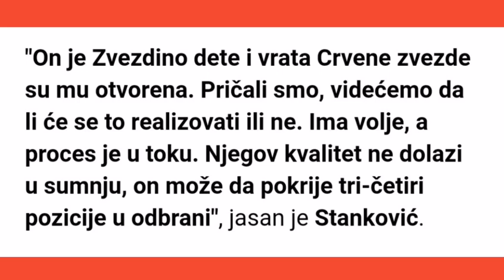Simone Edera | WELCOME TO CRVENA ZVEZDA? | HD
S dobrim vestima o zdravstvenom stanju Aleksandra Kataija, šef stručnog štaba Crvene zvezde Dejan Stanković doneo je i neke vesti s zimske transfer pijace, koje će verovatno najviše da zanimaju u narednim danima.

Veljko SImić napustio je Crvenu zvezdu pošto je postignut sporazumni raskid ugovora, a umesto njega pojačanje na krilu najverovatnije će postati Simone Edera. Desnokrilni ofanzivac Torina je jako blizu prelaska redove srpskog šampiona, a posle svih informacija iz Italije o tome koliko je realizacija transfera blizu, svoje viđenje situacije dao je i Dejan Stanković.

"Simone Edera je lep profil igrača. Po ukusu kluba. Mlad momak, ozbiljna leva noga. Neko ko može da donese razliku na terenu, ali nije on jedini kog pratimo. Gledaćemo da uradimo racionalan prelazni rok i uzmemo ono što nam treba. Sa Bakajokom smo to dobili, a treba nam još jedan ofanzivan igrač, neko ko može da pokrije dva-tri mesta u napadu. Simone Edera se uklapa u to", poručio je Stanković u velikom intervjuu za Arenu Sport.

Podsetimo, iz Italije su prethodnih dana dolazile informacije da je Edera “zagrejan“ za transfer na stadion Rajko Mitić, a čak su isplivali i detalji – pozajmica od godinu i po dana, plus opcija otkupa i procenti od naredne prodaje. S tim da se iznos eventualne otkupne cene ne pominje, ali je poznato da je Ederina plata u Torinu 400.000 evra, što Zvezda sebi može da priušti.

Osim o Ederi, Stanković se osvrnuo i na status pregovora Crvene zvezde sa Duškom Tošićem. Podsetimo, prethodnih sedmica pisalo se da je Crvena zvezda svom nekadašnjem defanzivcu spremila platu od 400.000 evra.

"On je Zvezdino dete i vrata Crvene zvezde su mu otvorena. Pričali smo, videćemo da li će se to realizovati ili ne. Ima volje, a proces je u toku. Njegov kvalitet ne dolazi u sumnju, on može da pokrije tri-četiri pozicije u odbrani", jasan je Stanković.